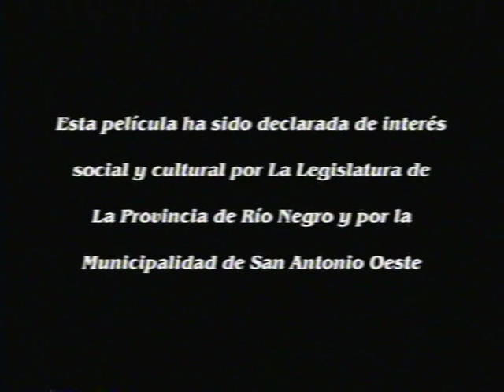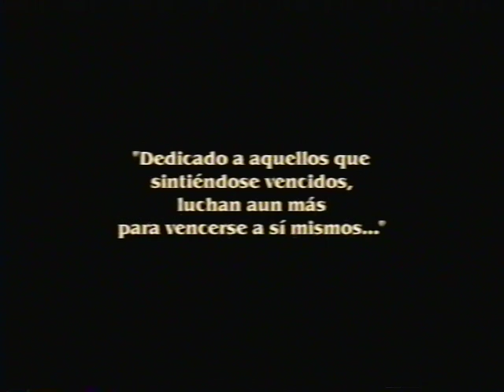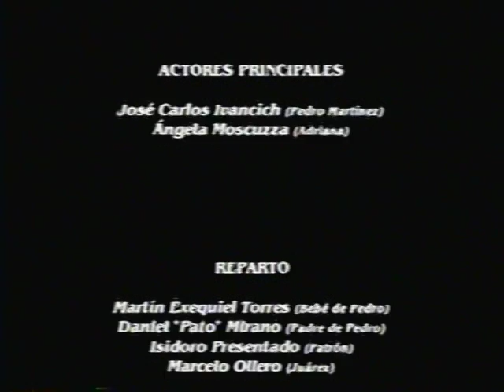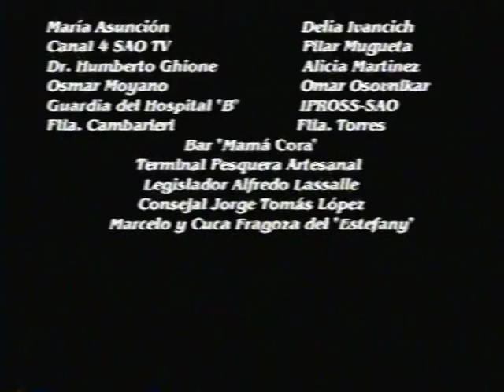La Vida Que Nos Toca - Cine Patagónico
Cortometraje grabado en formato VHS en el año 2001 en San Antonio Oeste - Río Negro - Patagonia - República Argentina.

Con guión de Oscar "Kitty" Lagos, la actuación protagónica de Ángela Moscuza y José Carlos Ivancich. Dirigida por Salvador Luis Cambarieri.